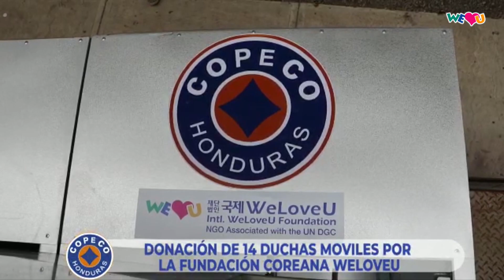온두라스 힘내세요!-장길자 회장님의 허리케인 피해지역 긴급 지원 | WeLoveU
지난 2020년 11월 중남미를 강타한 허리케인 에타와 요타.
국토의 절반 이상이 막대한 피해를 입었고 400만 명이 넘는 이재민이 발생했습니다.
지구촌 가족의 아픔과 고통을 품어 안는 장길자 회장님은
이재민들이 코로나바이러스로부터 보호받을 수 있도록
휴대용 샤워 부스 15대와 마스크 148박스를 지원하셨는데요.
구호물품 1,275박스와 250가구에 식료품 키트도 지원함으로써 온두라스에 희망을 전하셨습니다.

온두라스는 허리케인 ‘에타’와 ‘요타’로 인해 큰 피해를 입었습니다.
그래서 많은 국민들과 아이들이 심각한 위기에 처해 있습니다.
이런 시기에 도움을 주신 국제위러브유 어머니 회장님께 진정 감사드립니다.
-비르힐리오 파레데스 트라페로 / 주한 온두라스 대사

오늘 한국의 국제위러브유로부터 휴대용 샤워 부스 15개를 기부받았습니다.
보시다시피 이 샤워 부스를 전국에 있는 여러 대피소에 즉시 배급해서
피해를 입은 우리 국민들이 대피소에서 보다 나은 생활 환경을 갖출 수 있도록 할 것입니다.
-구스타보 크루스 / 코페코(온두라스 재난대응상설위원회) 부위원장

국제위러브유 장길자 회장님께 감사드립니다.
아무도 하지 못했던 일들을
여러분들이 우리를 위해 하고 계심에 대단히 감사드립니다.
-지원 대상자